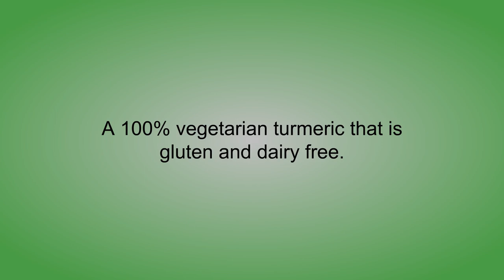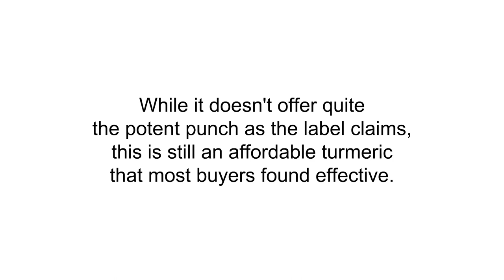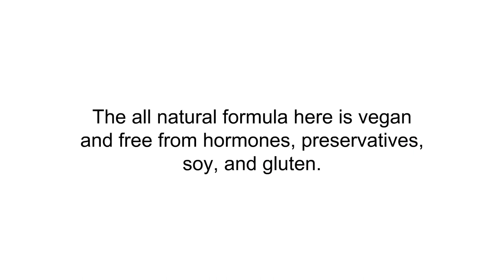Turmeric Supplements Reviews - Best Turmeric Supplements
3. Gaia Herbs Turmeric Supreme Extra Strength, Vegan Liquid Capsules, 120 Count - Turmeric Curcumin Supplement with Black Pepper, Daily Joint Support & Healthy Inflammatory Response
2. Turmeric Curcumin Max Potency 95% Curcuminoids 1950mg with Bioperine Black Pepper for Best Absorption, Anti-Inflammatory Joint Relief, Turmeric Supplement Pills by Natures Nutrition - 60 Capsules
1. Turmeric Curcumin with Bioperine Joint Pain Relief - Anti-Inflammatory, Antioxidant Supplement with 10mg of Black Pepper for Better Absorption. Best 100% All Natural Non-Gmo Made in USA